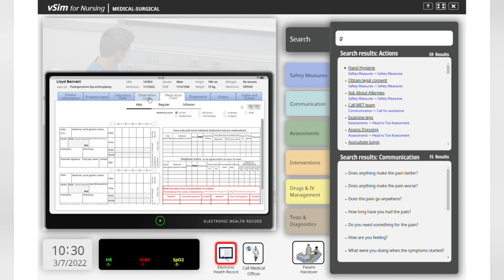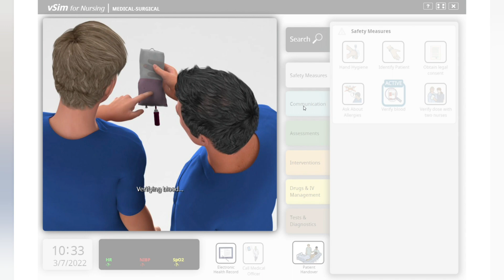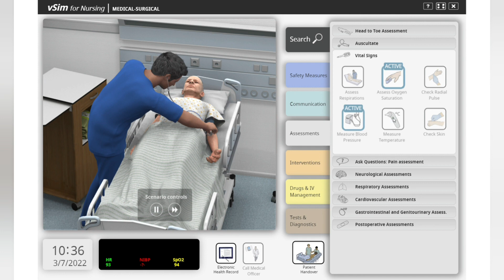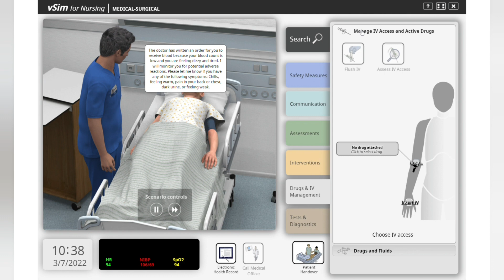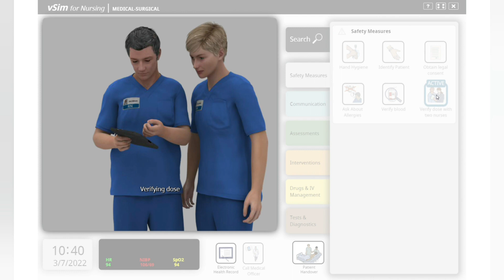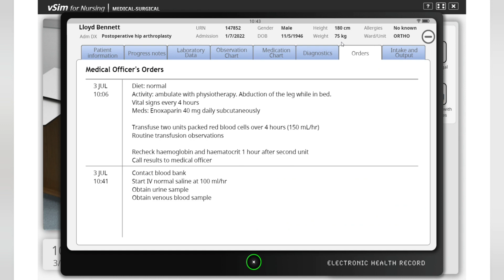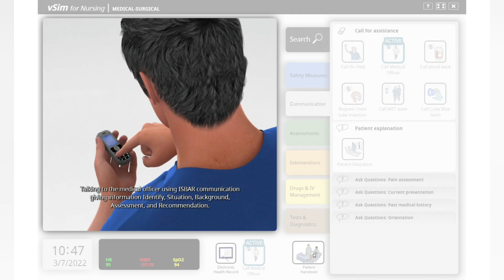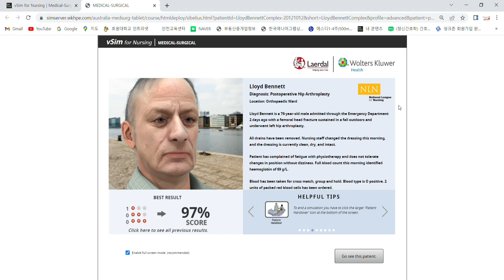성인간호학4 Lloyd Bennett(로이드베넷)vsim 구동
성인간호학4 (로이드 베넷)대퇴골 골절로 인공고관절수술 환자 vsim구동입니다~